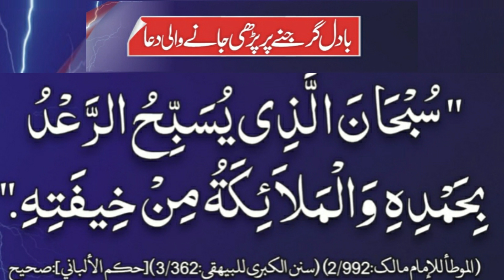badil garajne ki dua | M.Abdullah Hamas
subhanallazi yusabbihurradu bihamdihi wal malaikatu min khefatih